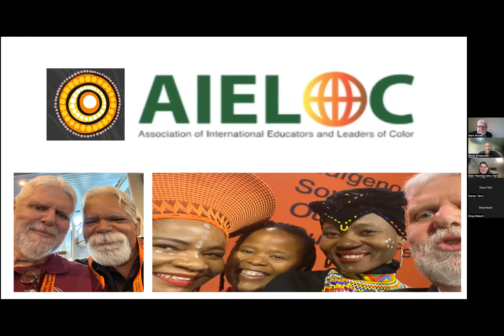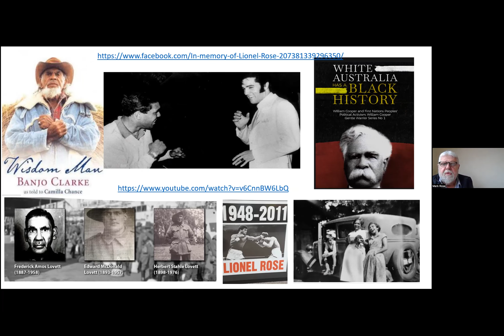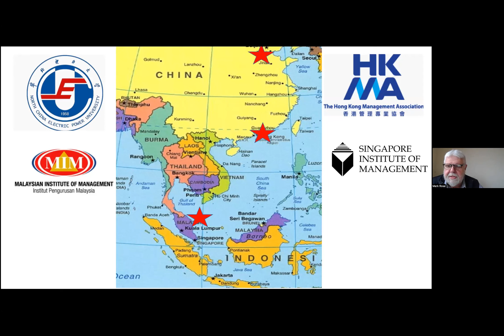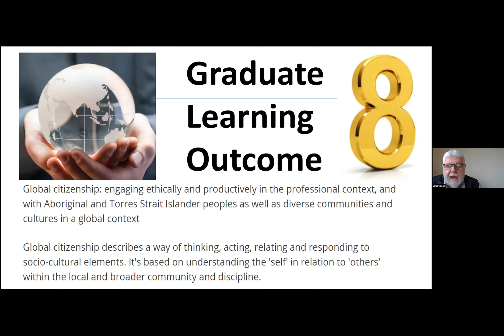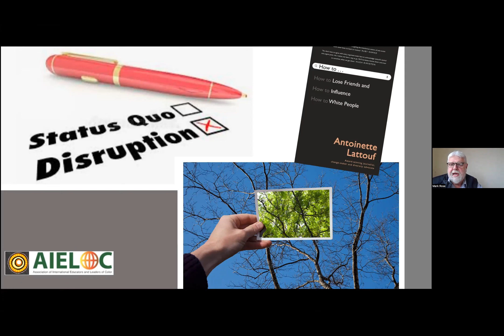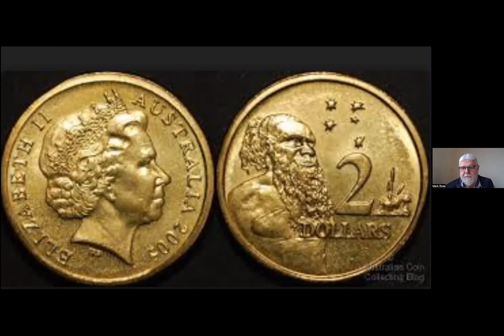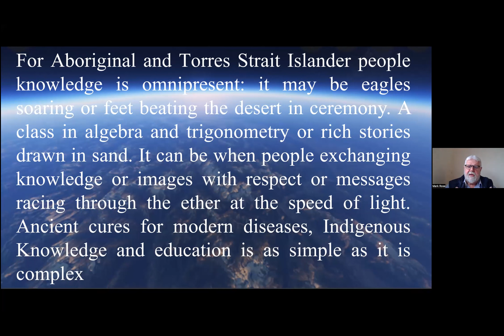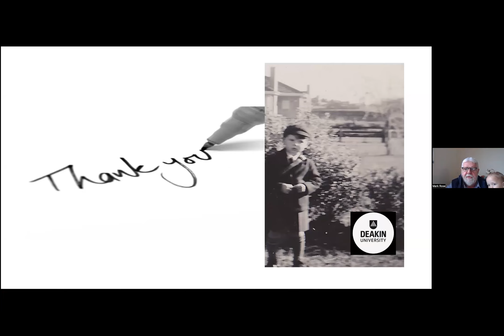Embedding Indigenous Perspectives into International Classrooms with Professor Mark Rose